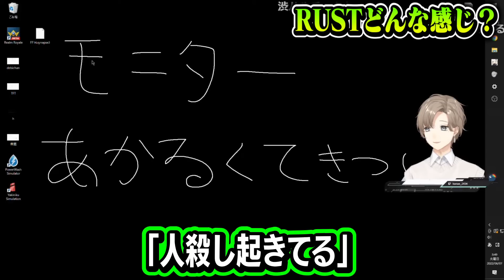【まとめ】仲良くしたいと言いながら、開始１分で馬を盗む叶ｗｗｗ（RUST/ストリーマーサーバー）【叶/英リサ/ローレン・イロアス/或世イヌ/ソバルト/include/ぶいすぽ/にじさんじ切り抜き】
▼本編

▼freepik 様
▼いらすとや 様
▼フキダシデザイン 様
▼beco(騒音のない世界) 様
▼まんぼう二等兵 様
▼DOVA-SYNDROME YouTube Official
▼効果音ラボ 様
▼魔王魂 様
▼フリーBGM・音楽素材MusMus 様